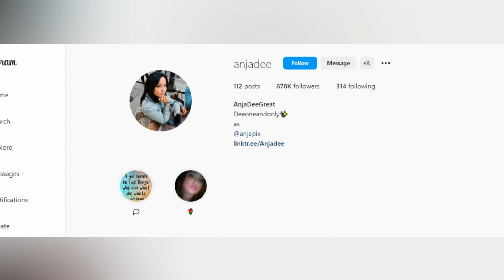Plussize Model AnjaDee Great Biography | Lifestyle | Age | BodyMeasurements | NetWorth | FashionPlus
Here you will get to know all about plus size model Plussize Model AnjaDee Great Biography | Lifestyle | Age | BodyMeasurements | NetWorth | FashionPlus and many more interesting facts.

0:00 - AnjaDee Great Intro
0:18 - AnjaDee Great Biography
1:03 - AnjaDee Great Body Measurement